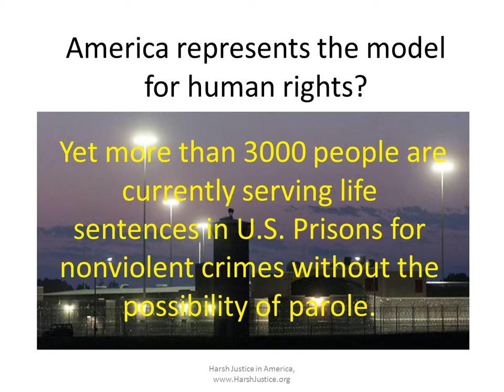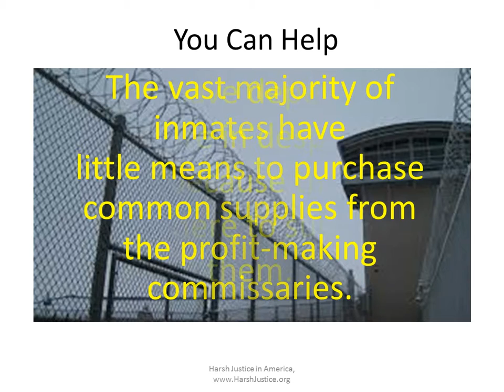Outrageous Injustice. Life for drug charges after a warrantless search. Kevin Ott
Kevin Ott, Granite OK, Life W/O Parole, has already served 19 years.
When Ott was 33 years old and on parole for marijuana charges, probation and parole officers performed a warrantless search of the trailer in which he was living in Cleveland County, Oklahoma, and found 3.5 ounces of methamphetamine, scales, empty baggies, and a handgun.

Ott was convicted of trafficking in illegal drugs, maintaining a dwelling house to keep or sell a controlled drug, possession of a firearm in the commission of a felony, failure to display a tax stamp, and possession of drug paraphernalia. Ott was featured in Eugene Jarecki’s documentary film “The House I Live In.”,

Ott says he repeatedly requested drug treatment after two prior arrests for marijuana and meth but was denied. “… with a chance for treatment I wouldn’t be here waiting to die today.”